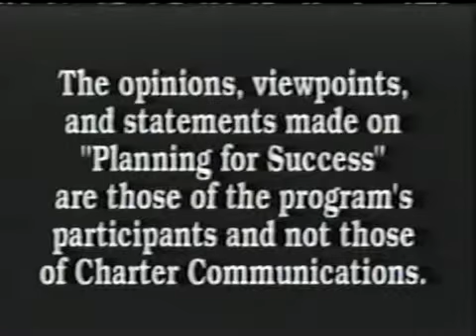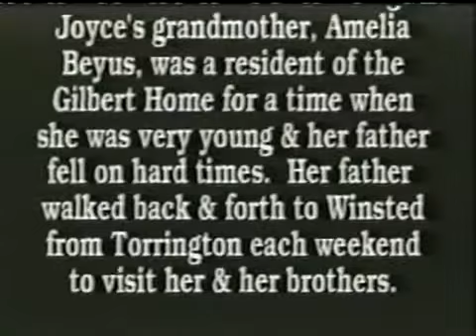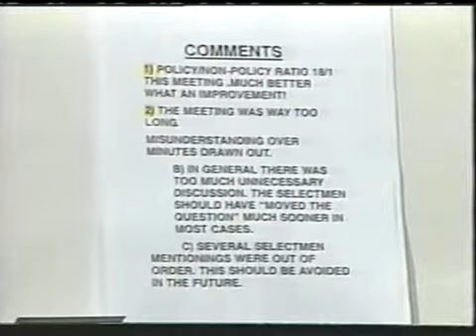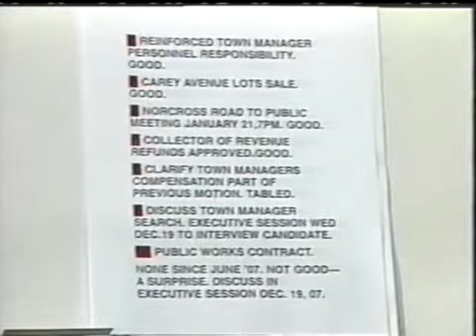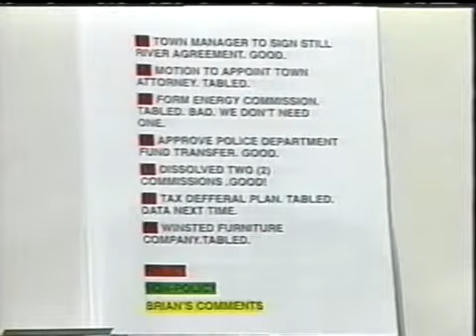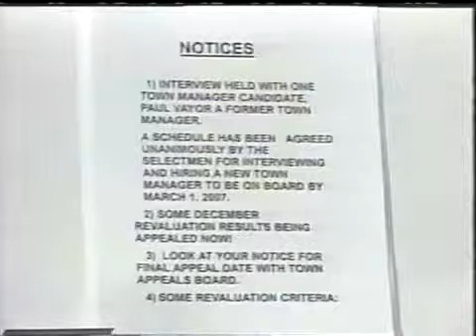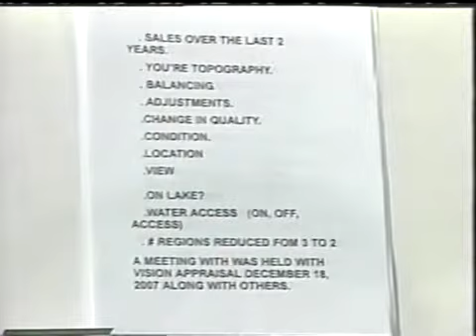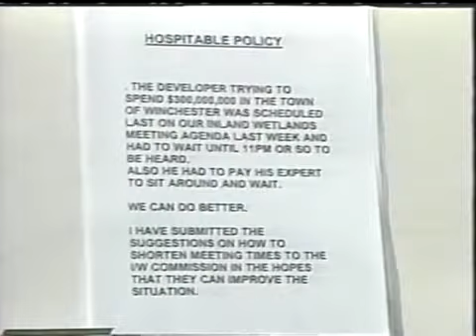Planning For Success #2 9-24-2007 on You Tube Now Unedited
Championship KU Runner Charlie Tidwell and Home Sweet Home Picture From the Bungalow we purchased at retirement to obtain the property next door for our new edition for Joyce.